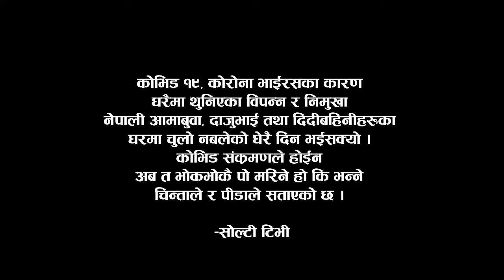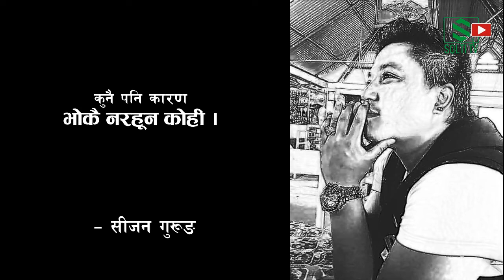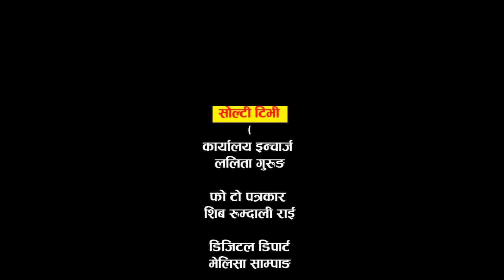प्रेम मात्र होईन, चिन्ता पनि छ मलाई- Sijan Gurung गरिबको घरैमा राहत बाड्दै | Crying Woman | Solti TV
About Content (Video):
"प्रेम मात्र होईन, चिन्ता पनि छ मलाई मेरा नेपाली आमाबुवा, दाजुभाई र दिदीबहिनीहरुका ।"
- सीजन गुरूङ
यो कारुणीक दृश्य कोभिड १९, कोरोना भाईरसका कारण घरैमा थुनिएका विपन्न र निमुखा नेपाली आमको हो ।
महिनादिन लामो निषेधाज्ञाका (लक डाउन) कारण घरमा चुलो नै नबलेपछि समस्यामा परेकी आमाका लागि नेपाल तरुण दल जिल्ला सभापति सीजन गुरूङ सहारा बनि प्रस्तुत भएका छन् ।
गुरूङले हालसम्म पन्ध्र सय बढी घरपरिवारलाई खाद्यन्य लगायत अन्य राहत वितरण गरिसकेका छन् ।

Digital Branding:
"CHUIYA"
Maina Home,

Subsidiary:
N.G. Entertainment
MAINA HOME (Solti Market)
Nabin Village

Operation:
Subin Gurung

Producer:
Samsher Gurung.

Assistant:
Shambu Yadav

Chief Correspondent:
Dhruba Bhandari

Director/Executive Producer
Nabin Gurung (Solti)